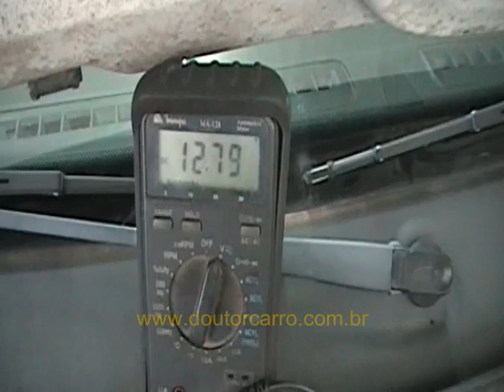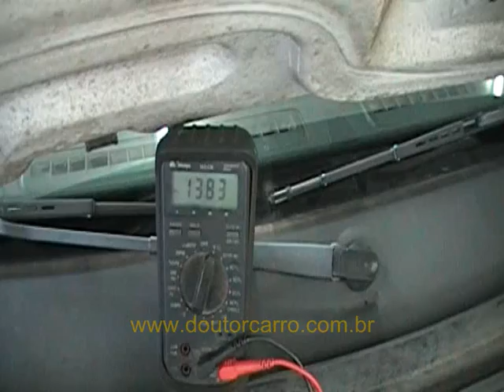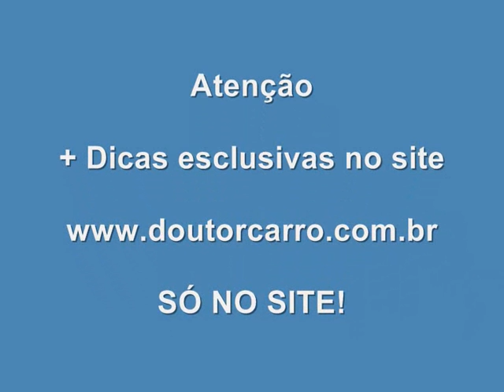Dr CARRO Dica Testar Alternador e sistema de carga part 1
Siga nosso Instagram Aprenda a tester se seu alternador esta carregando. Confira tambem a part 2 que trata mais a fundo do sitema de carca e bateria.

ATENÇÃO